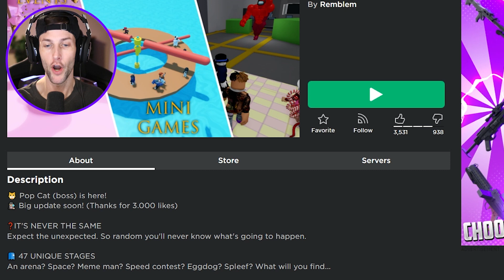ROBLOX ODD HOUSE!